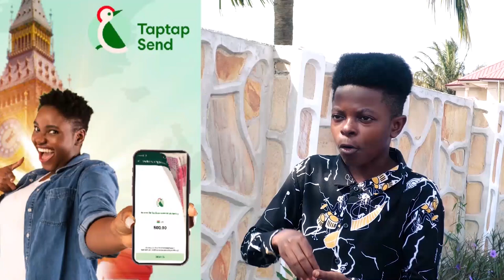Prophet Kumchacha Reveals Men who only have one wife often pass away Young